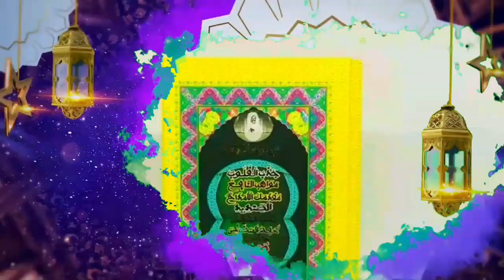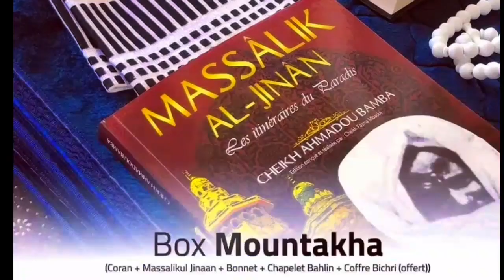Daaray XAM-XAM : DIALIBATOU SAHANDA ÉPISODE 05 AK SERIGNE MODOU LÔ ASSIROU